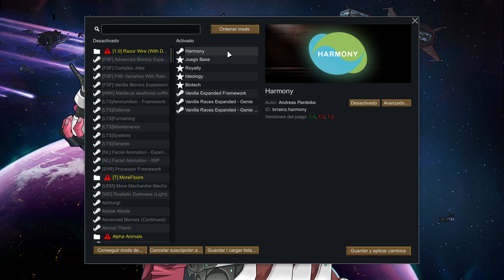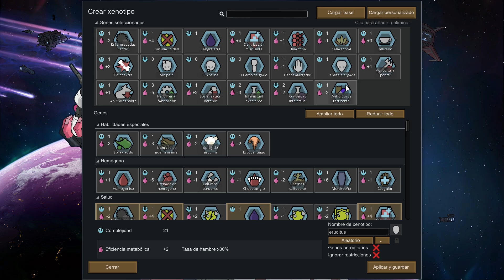Rimworld Vanilla Races Expanded GENIE Eruditus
Rimworld Vanilla Races Expanded Genie Eruditus en Español
Descarga LOS MODS NECESARIOS aquí (steam):
HARMONY:

Vanilla Races Expanded es una nueva serie de mods para mejorar las funciones de biotecnología, agregar a la narración y la construcción del mundo de RimWorld, y presentar nuevos y geniales tipos de xenohumanos, completos con sus propios genes, comportamientos, mecánicas y elementos únicos.

Este mod amplía un xenotipo de genios con genes completamente nuevos que tienen como objetivo hacer que este xenotipo se sienta más gratificante para jugar, pero también agrega una nueva capa de dificultad. Por eso, este podría no ser un mod para todos.

Diseñados para ser ingenieros, los huesos delicados de los genios y su aptitud natural con las máquinas les permiten manipular dispositivos con una precisión notable. Son emocionalmente fríos y pueden seguir órdenes donde otros pueden entrar en pánico. Sin embargo, son frágiles y sus impulsos nerviosos amplificados los debilitan fácilmente con relativamente poco dolor. Con gran parte de sus cerebros dedicados a analizar máquinas, carecen del hardware neuronal para analizar las emociones, por lo que a veces parecen socialmente ineptos. Su calma muerta hace que sea aún más difícil para ellos relacionarse con lo que ven como humanos de línea de base locamente exaltados.

Los genios fueron diseñados hace miles de años por una marina espacial disuelta hace mucho tiempo para ocupar puestos de ingeniería en grandes naves estelares. Hoy en día, los genios todavía sirven como ingenieros en grandes ciudades y flotas, pero también se puede encontrar a muchos trabajando como abogados, pilotos y músicos.